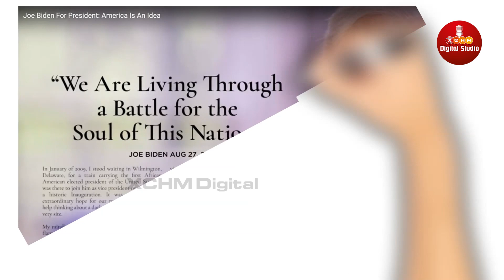Biography Of Joe Biden || USA President 2020|| (In Hindi) || XCHM DIGITAL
Scripted By- Abhijeet Sinha
Concept By - Dilip Maharana
Voiceover- Abhijeet Sinha
Edited By - Priyanka Jena
Technical Support - Sardakant
Produced by- XCHM Digital
Post Production By - XCHM Digital studio

Xchm digital brings you biography of joe biden who is elected as  new president of USA by defeating donald j. trump.